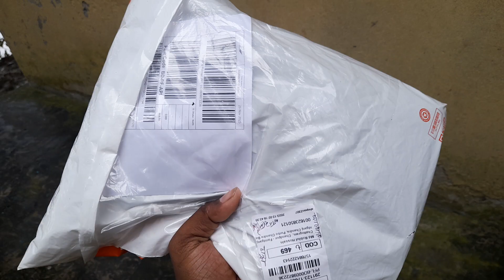Daraz আমাকে কি দিলো। সবার সাথে কি এমন হয়